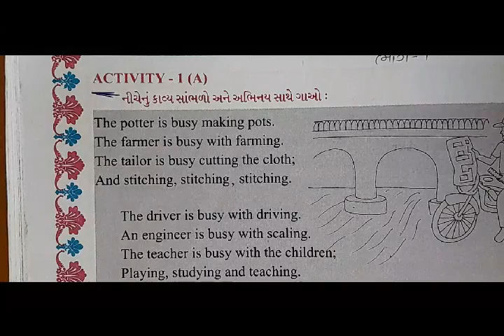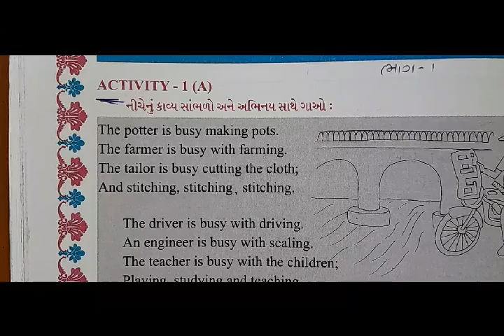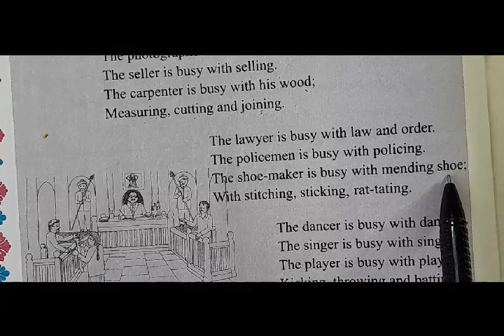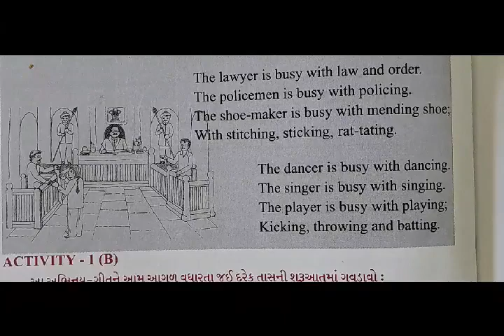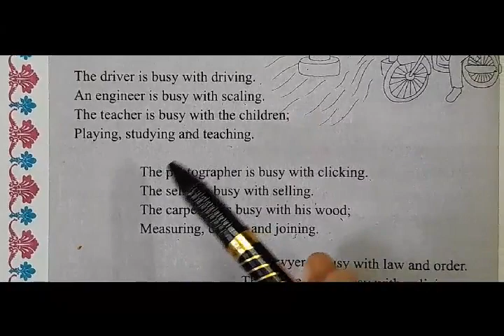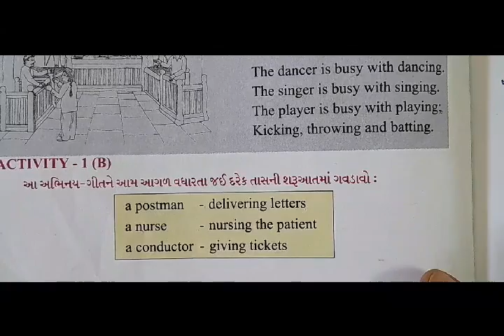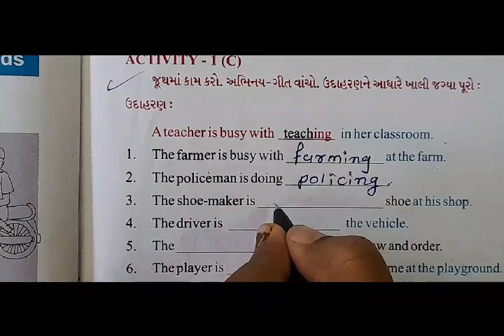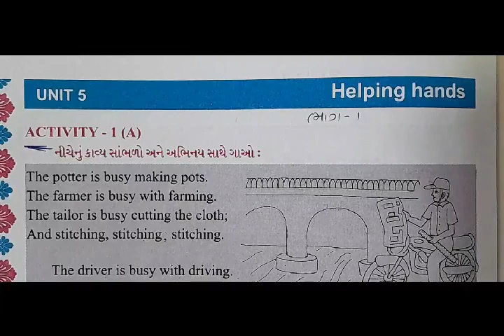ધોરણ-5 વિષય-અંગ્રેજી [ Unit:5 Helping Hands (Part-1) ]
[ Unit:5 Helping Hands  (Part-1) ]